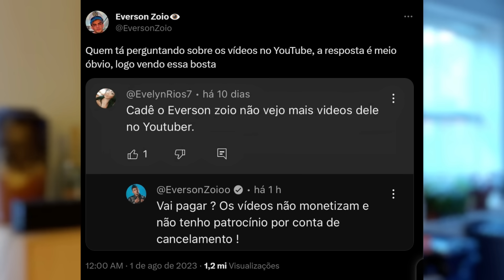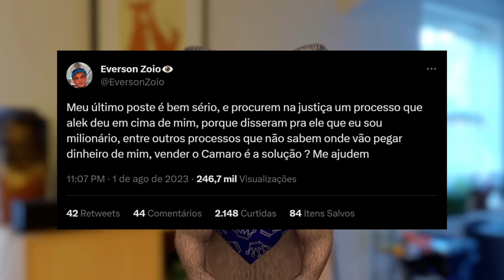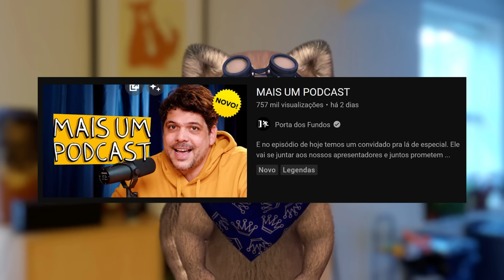Alek abre processo contra Everson Zoio após ir morar na Rua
Alék abre processo contra Everson Zoio após ir morar na Rua